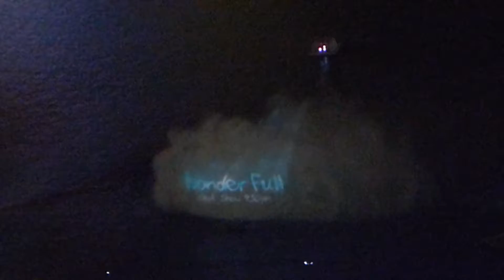Singapore Fireworks Preparation: the View from Marina Bay Sands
Every year Singapore celebrates its birthday and history with a huge event in Marina Bay. While staying at Marina Bay Sands, we were privy to the "practice" show. What you'll see in this video is a surreal overview of Singapore's public extravagance.